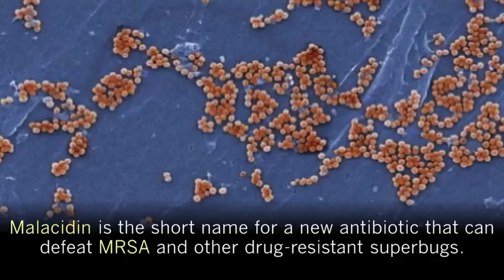In Soil-Dwelling Bacteria, Scientists Find A New Weapon To Fight Drug-resistant Superbugs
Researchers examined 2,000 soils and found a new class of antibiotics.